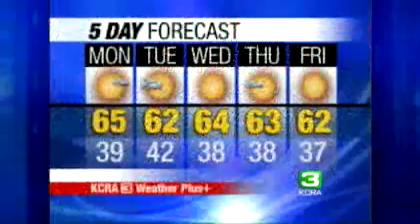Clouds Possible On Monday Night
A weather system could bring in thick clouds Monday night.